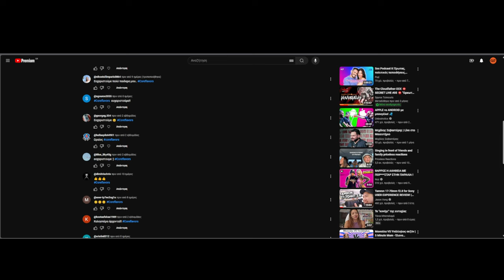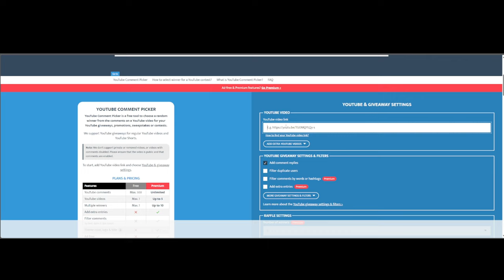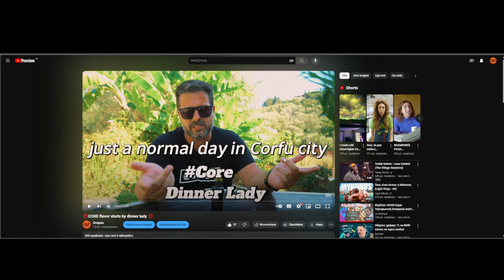ΚΛΗΡΩΣΗ CORE BY DINNER LADY